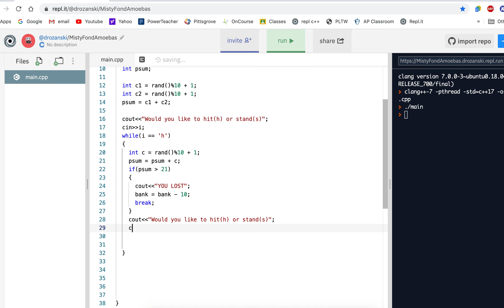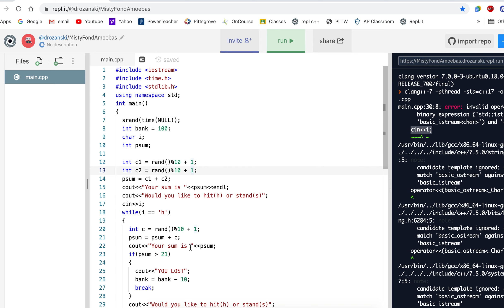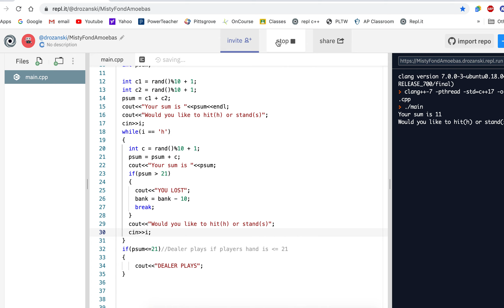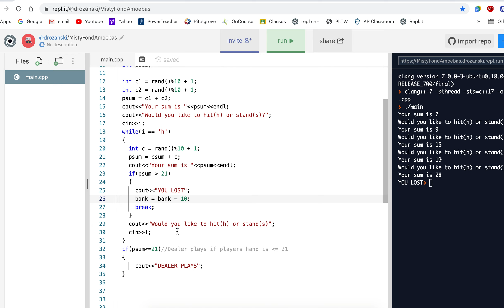21 Game Part1